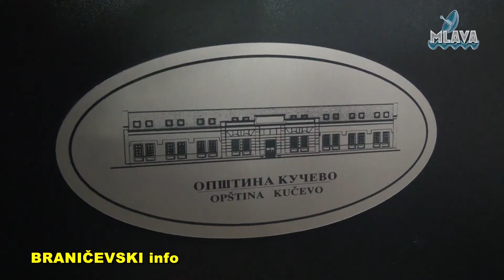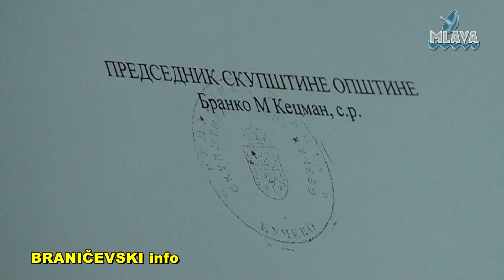3. sednica SO Kučevo, konferencija za novinare predsednika SO Branka Kecmana (RTV MLAVA 28.09.2020.)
3. sednica SO Kučevo, konferencija za novinare predsednika SO Branka Kecmana (RTV MLAVA 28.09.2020.)